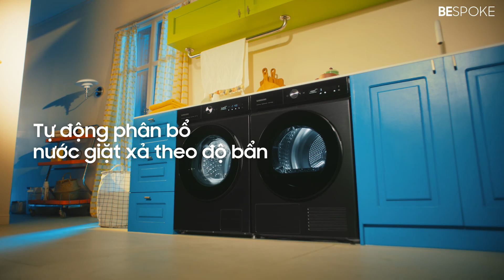Bespoke My Life | Samsung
Bespoke My Life mở ra tiềm năng vô hạn cho cuộc sống lý tưởng tại gia: Lựa chọn màu sắc tủ lạnh theo sở thích với tủ lạnh Bespoke mới; không cần “đau đầu” tính toán nước giặt đổ bao nhiêu mới sạch vì đã có máy giặt AI Ecobubble tự động phân bổ nước giặt xả theo độ bẩn.

Cuộc sống thật thú vị và dễ dàng với Bespoke My Life!